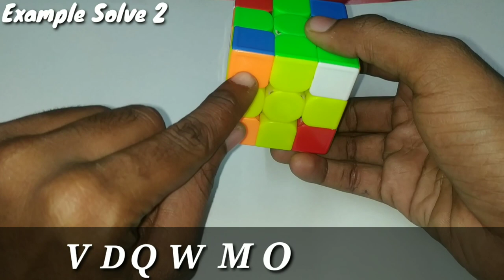Rubik's Cube: M2 Blindfolded Method (தமிழ்)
M2 is a method that is very similar to O.P. in a sense that it only swaps one piece at a time.  The set up moves are a bit more difficult and there are a couple special algorithms to know.  The basic idea of it though is that instead of doing T and J perms you just do M2.

Special Case Algorithms:
A: M2
Q: U B' R U' B (M2) B' U R' B U'
C: U2 M' U2 M'
I: D M' U R2 U' M U R2 U' D' M2
W: M U2 M U2
S: M2' D U R2 U' M' U R2 U' M D'

Opposites:
C/W are opposites
I/S are opposites

(If you split your memorization into pairs, anytime C/W/I/S comes as the second letter in a pair, you need to change it to its opposite of each cases)

Parity Algorithm (2 options):
1. M2 U' M U2 M U' M' U2 M' U2
2. D' L2 D M2 D' L2 D

(Use the parity algorithm after solving edges and before solving corners, only if you have memorized an ODD number of corners and/or edges. If you have done memorization correctly, they will both be even or both be odd.)

All setup moves:
A: none
B: R U R' U'
C: special case (see above)
D: L' U' L U
E: B L' B'
F: B L2 B'
G: B L B'
H: L B L' B'
I: special case (see above)
J: U R U'
K: buffer
L: U' L' U
M: B' R B
N: R' B' R B
O: B' R' B
P: B' R2 B
Q: special case (see above)
R: U' L U
S: special case (see above)
T: U R' U'
U: buffer
V: U R2 U'
W: special case (see above)
X: U' L2 U

Also Follow